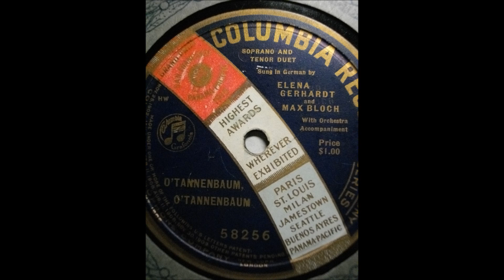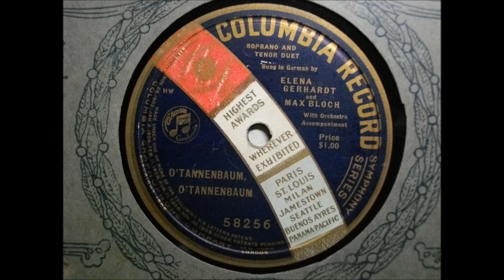エレナ・ゲルハルト（Elena Gerhardt マックス・ブロッホMAX BLOCH オー タンネンバォム、オー タンネンバォム O Tannenbaum, O Tannenbaum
片面盤